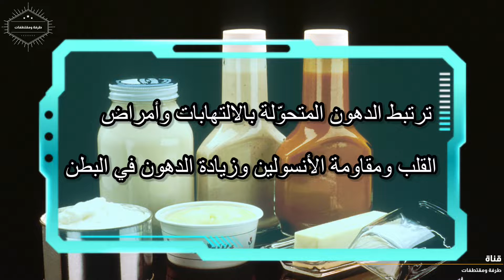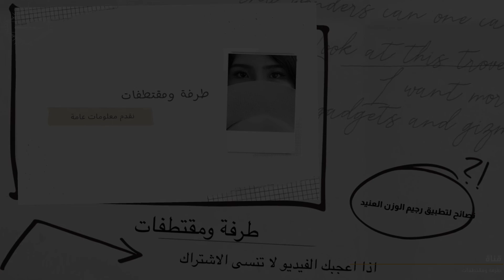تخلّصوا من الوزن الزائد العنيد في منطقة البطن؟الصحة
دهون البطن ليست مجرد مصدر إزعاج من الناحية الشكلية فقط بل انّها خطيرة من الناحية الصحيّة اذ يمكن أن تكون من العوامل المسبّب لمشاكل القلب وترفع خطر الاصابة بمرض السكري النوع الثاني. وعلى الرغم من أن فقدان الدهون من هذه المنطقة قد يكون أمراً صعباً، إلا أن هناك العديد من الأساليب التي يمكنك القيام بها لتقليل الدهون الزائدة في منطقة البطن. فكيف يمكن تطبيق رجيم الوزن العنيد خصوصاً في منطقة البطن؟ اليكم ما يجب ان تعرفوه في هذا الموضوع